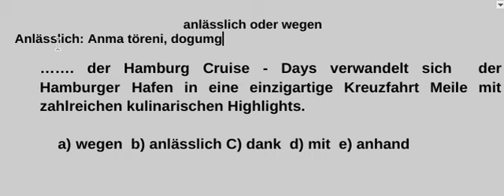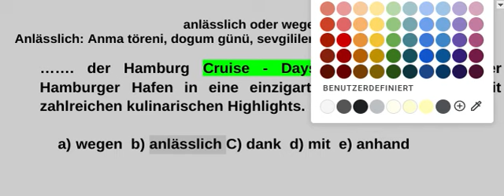Anlässlich oder Wegen